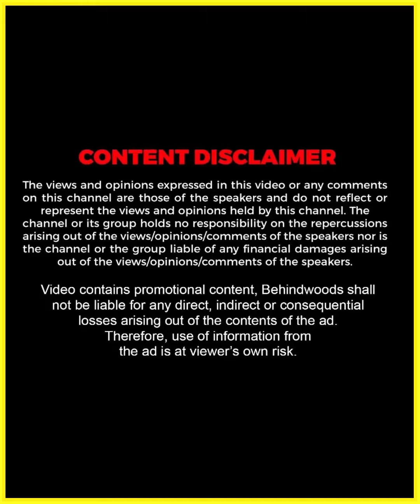Electric Vehicle ആണോ Petrol Vehicle ആണോ, നിലവിൽ ഏത് വാങ്ങുന്നതാണ് ലാഭകരം ? | Trade Traveler Abhijith